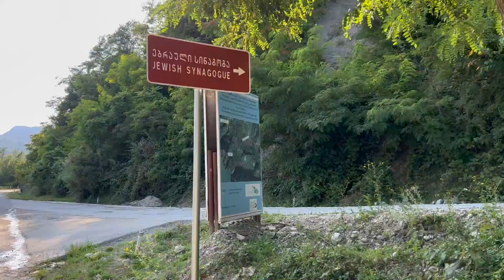Racha - Lechkhumi / რაჭა-ლეჩხუმი